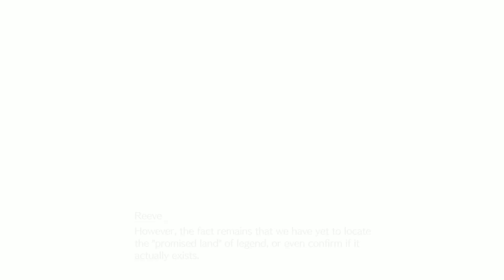Final Fantasy 7 - Rebirth: Closing in on the Gold Saucer [18th March 2024]